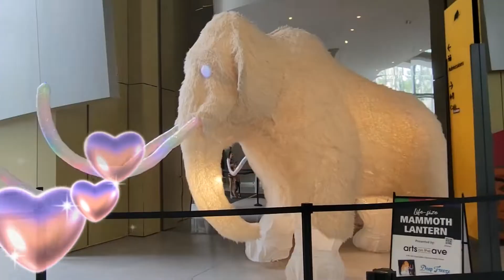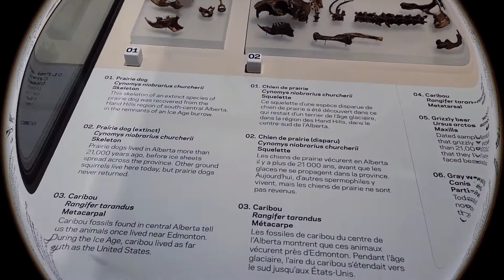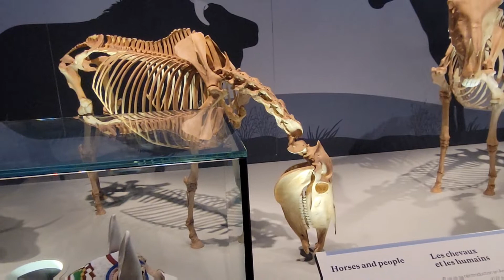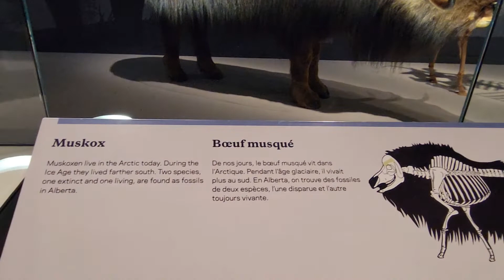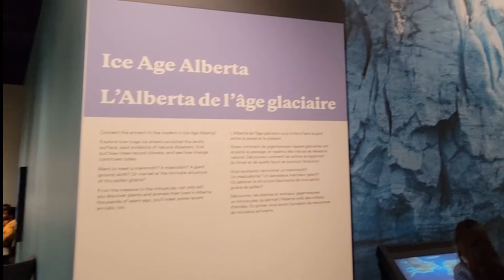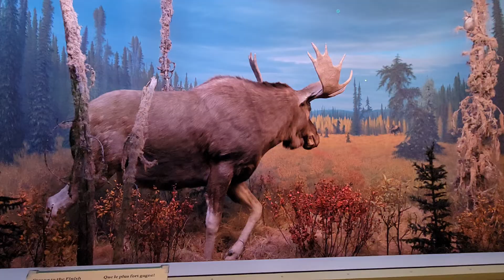ROYAL ALBERTA MUSEUM